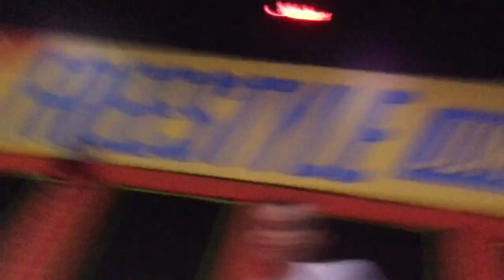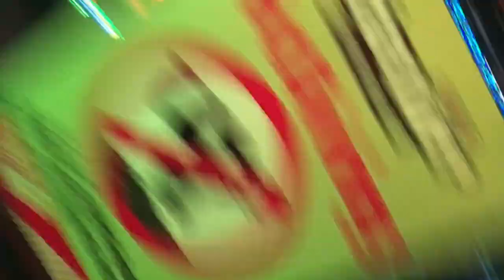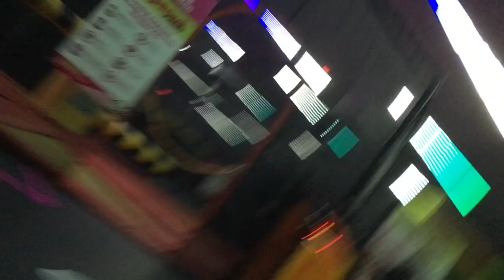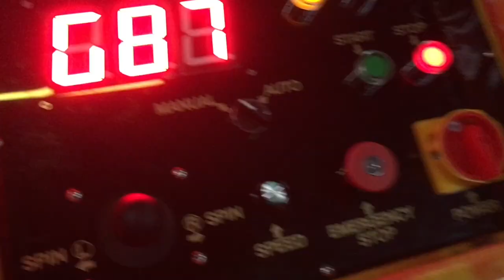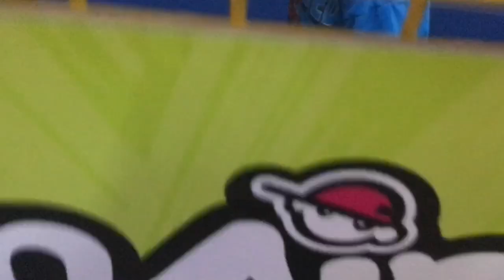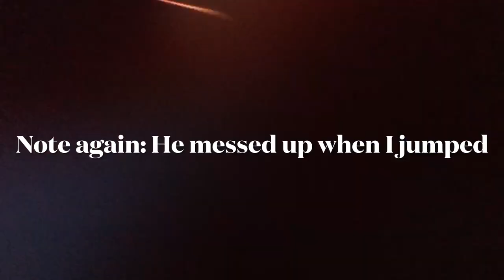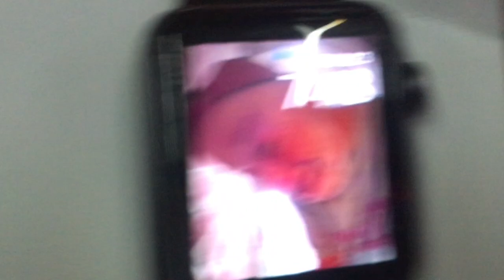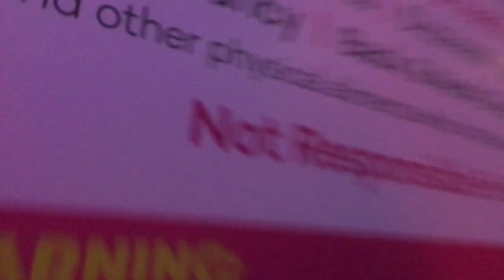Vlog At Urban Air: The First Part | DRAMATIC FIGHT IN THE END!!!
Ok if you want to select the different adventures with my friends here's some time stamps!

Intro | 00:00
Slam Dunk! | 00:40
Balance Beam Combat | 1:30
Trampolines | 1:53
Little Childs Play | 5:00
The Goofy Ahh Ball Pit | 6:30
Balance Beam Combat Part 2 | 7:30
Free 4 All Doge Ballz | 10:45
Slushie/ Dance Break | 14:42
Rock Climbing | 17:00
The FIGHT | 26:30
Outro | 29:18

Description:

3 kids me, Bain and sitrenimy on our first vlog is the fields of urban air!